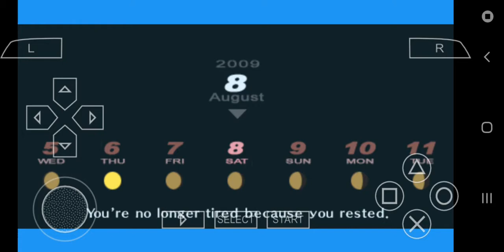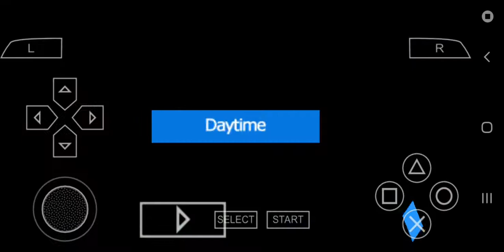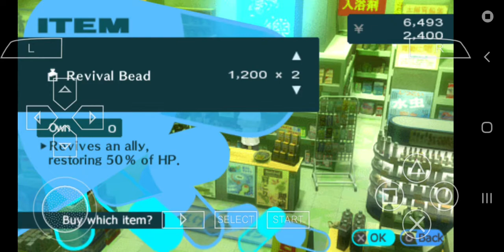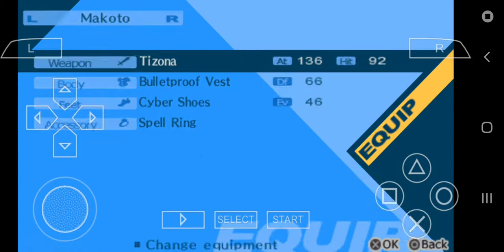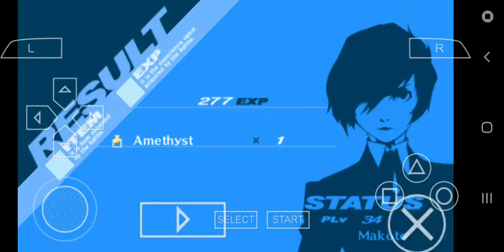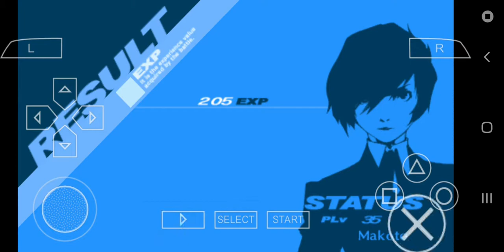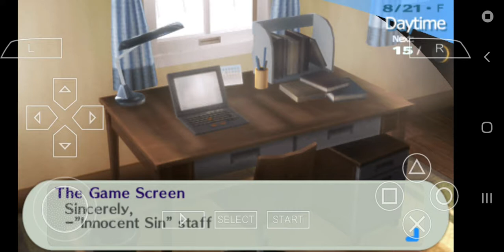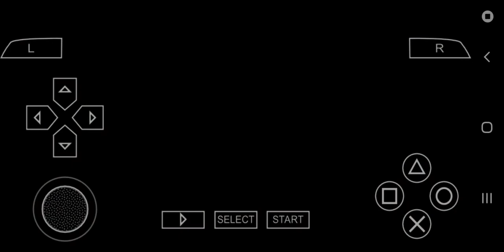Maya the hermit - Persona 3 Portable 18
We finished Maya's social link and put a dog on the frontlines